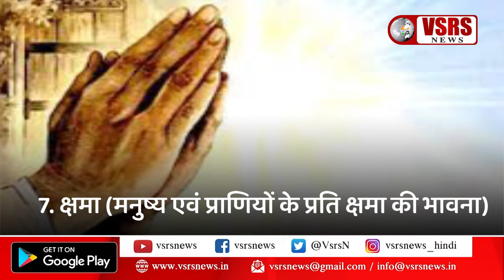क्या आप जानते है अशोक चक्र से जुडी ये ख़ास बातें ?। व्हीएसआरएस न्यूज